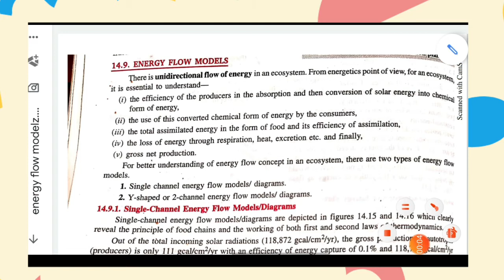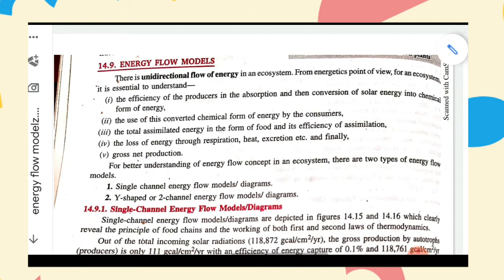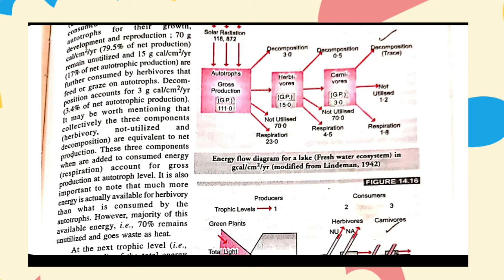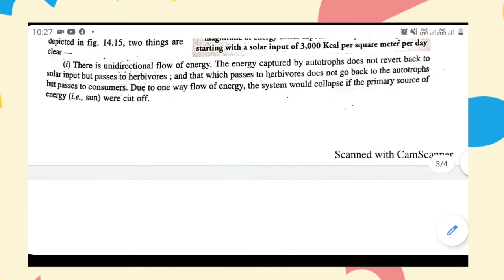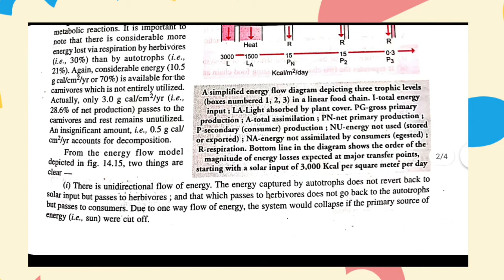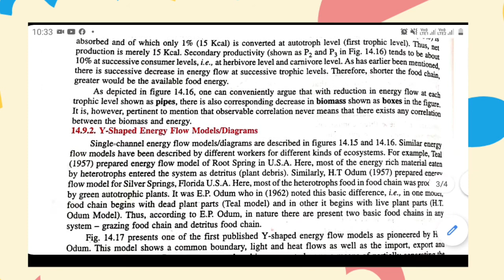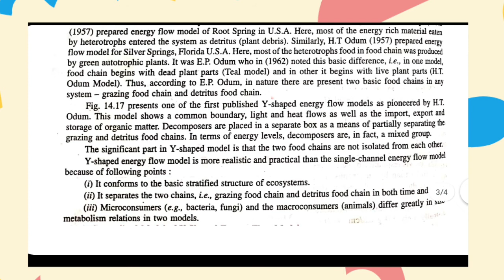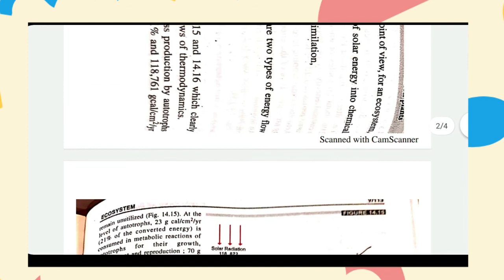Energy Flow Models for an Ecosystem ( Single channel and 2- Channel/ Y - Shaped model)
Energy Flow: Ecology and Ecosystem

The transfer of energy from one trophic level to another level is called energy flow. The flow of energy in an ecosystem is unidirectional. It flows from producer level to the consumer level and never in the reverse direction. Hence energy can be used only once in the ecosystem. A large amount of energy is lost at each trophic level. It is estimated that 90% of the energy is lost when it is transferred from one trophic level to another. Hence the amount of energy available decreases from step to step.
Ecosystem requires a constant input of energy as every component of an ecosystem is regularly dissipating energy. Two laws of thermodynamics govern this flow of energy.
1. According to first law of thermodynamics energy can be transferred as well as transformed but is neither created nor destroyed.
2. According to second law of thermodynamics every activity involving energy transformation is accompanied by dissipation of energy. Except for deep hydrothermal ecosystems.
Models for Energy Flow

1. Single Channel Energy Flow Models
Energy flow through an ecosystem was explained by E. P. Odum stating that as the flow of energy takes place, there is a gradual loss of energy at every level, thereby resulting in less energy available to next trophic level. The flow of energy takes place in a unidirectional manner through a single channel of green plants to herbivores and carnivores. The energy which is passed to the next trophic level is never reverted back to the lower level. Thus organisms at higher trophic level always depend upon the organisms at lower trophic level for their energy requirements. Thus due to one way flow of energy the ecosystem will collapse, if the primary source (the sun) is not there.

2. Y-shaped Model of Energy Flow
It is also called double channel model, given by H. T. Odum. In nature, both grazing and detritus food chains operate in the same ecosystem. However, sometimes grazing food chain (open sea ecosystem) or detritus food chain (in forest ecosystem) predominates. In nature, these two chains seem to be separated, but are not so. Some dead animals which were a part of grazing food chain become incorporated in the detritus food chain like the faces of grazing animals. When shown in the form of diagram, this interdependence looks like the letter Y. This double channel model shows the passage of energy through these two food chains. This model is more real and practical than single channel model, as it separate the grazing and detritus food chains in both time and space.